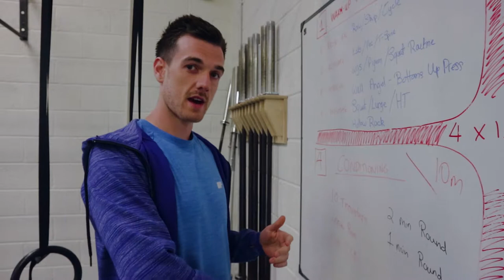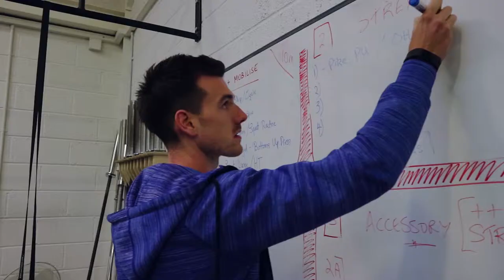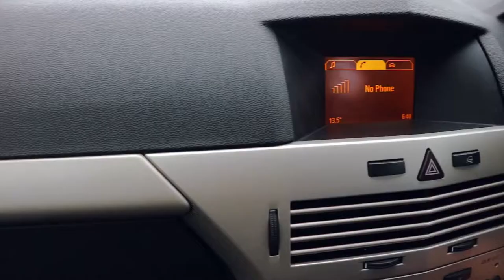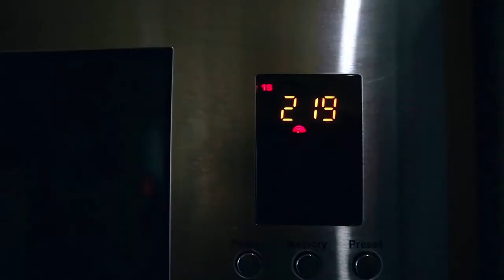Day in the Life | Shane Kingston | Aspire Nutrition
Hi everyone! I had the opportunity to follow Shane Kingston around for the day and see what he gets up to as owner of Aspire Nutrition. Really enjoyed making this day in the life style video and hope to do more in the future.

Shane gives away some great advice for free in this one both on nutrition and also productivity. Give it a watch and let me know what you think! Would love to hear your thoughts :)

If you or your business would be interested in something like this please get in touch! Enjoy!